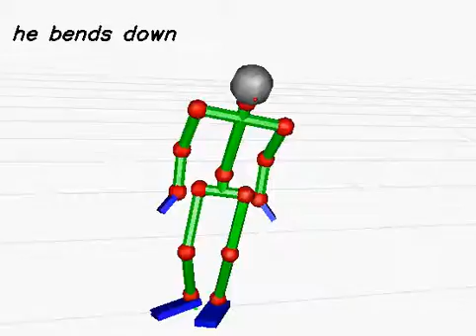20130618_449 (rank:0 4-gram)